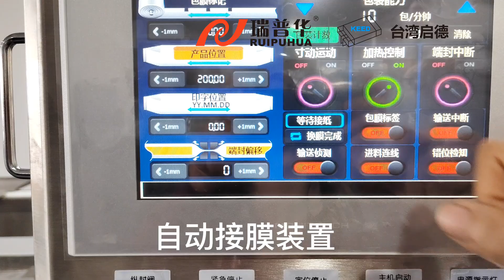Maximize your efficiency with our automatic film splicing packaging machine!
Our packaging machine comes equipped with an automatic film splicing function. This means that when one roll of packaging film is used up, another roll can be automatically spliced onto it without any need for manual adjustment. The cutting blade will jump and cut the film, completing the process seamlessly. This feature not only saves time and effort but also reduces the need for manual adjustment and saves packaging film.

Are you tired of stopping your packaging machine to manually adjust the film roll?

Our cutting-edge packaging machine comes with automatic film splicing technology, which ensures uninterrupted production. Watch our demo to see how you can maximize your efficiency and reduce the need for manual adjustment!